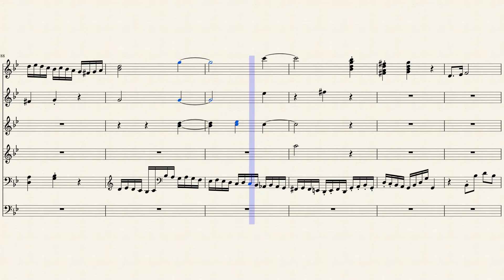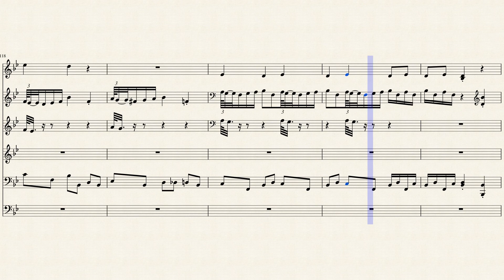Beethoven - piano sonata 22 3